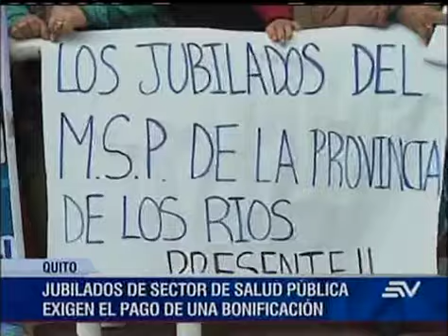Jubilados de salud, en plantón para exigir pagos desde 2011